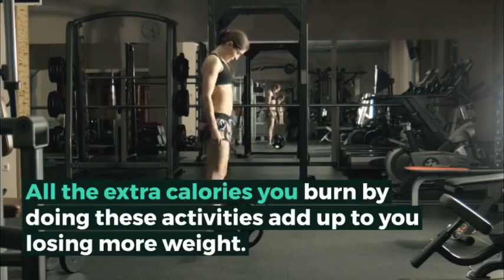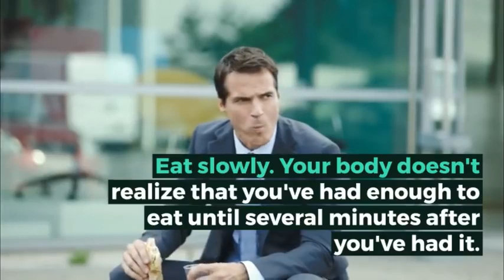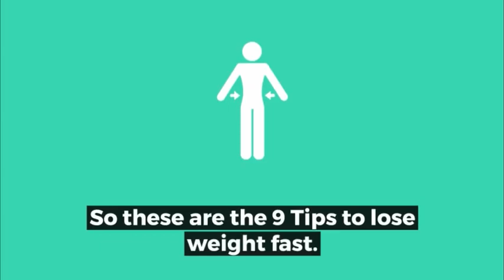how to weight loss without exercise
exipure - the best belly fat loss product.

7 Days to Drink Less Online Alcohol Reduction Program